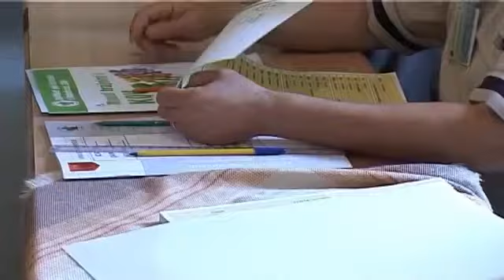Agim Loci - ISHDPK & IHPM calls CEC to enable trapped people to vote. Stop to Blood Feud.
Elections on June 23 are approaching, families affected by blood feud seek to vote as everyone else. ISHDPK has taken measures for their accompaniment of support required by the CEC.

ISHDPK Union calls upon the CEC to enable measures and cooperation with the House of Justice Institute and national reconciliation, so that all persons have the opportunity confined to vote in elections 23 June 2013.